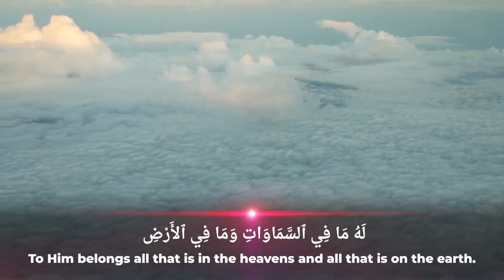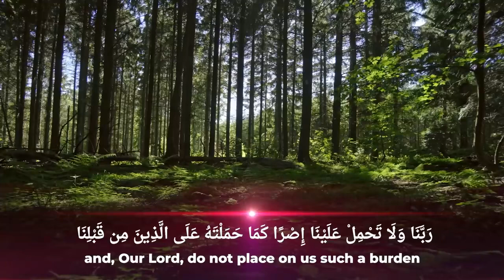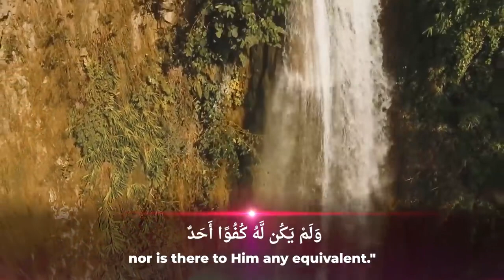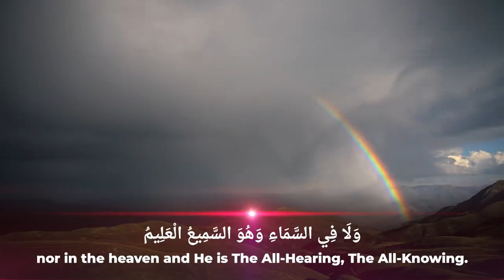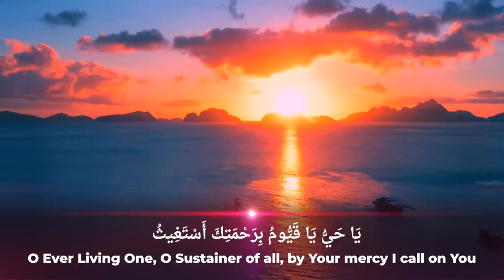Dua For Protection | Recite Daily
Editing: Rizwan Parkar